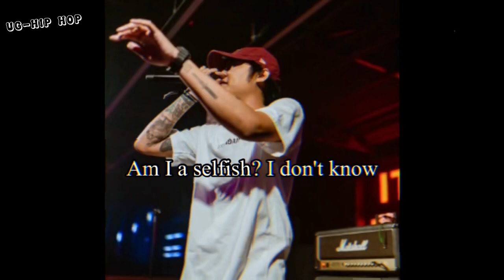Everything's Ok // Hein Htet Zaw ( HOT) 🐊